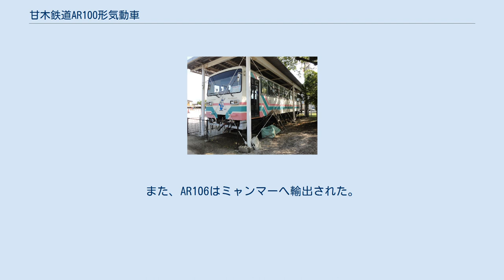甘木鉄道AR100形気動車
甘木鉄道AR100形気動車（あまぎてつどうAR100がたきどうしゃ）は、甘木鉄道で使用されていた気動車（レールバス）である。
 1986年（昭和61年）、日本国有鉄道甘木線の第三セクター化に際し、富士重工業にて製造された。
当初はAR101 - AR104の4両が製造され、輸送需要増に伴い1987年（昭和62年）にAR105が、1989年（平成元年）にAR106が増備されている。
 形式記号のARはAmagi Railway（甘木鉄道）を意味する。
 老朽化が進んだことから、2001年（平成13年）よりAR300形への取替えによる廃車が進められ、2006年（平成18年）末までに全車が廃車となった。
 形状は当時、富士重工業が第三セクター鉄道向けに製造していたLE-CarIIと呼ばれるタイプの二軸ボギー非貫通形バージョンにあたり、車体長15mで扉はバス用の折扉を車端部に配置し、側窓は上部固定、下部引き違い方式のバス用窓を採用している。
また車体側面にはリベットが打ち込まれている。
 前面は非貫通形の一枚窓となっている。
増備車のAR105・AR106はワイパー形状が他車と異なっている。
また全列車が基山 - 甘木間の運転であるため、前面窓下部に「基山 - 甘木」の表示板を掲出しており、方向幕は設けられていない。
 車体塗装は白地にピンク色、エメラルドグリーンの帯を配した塗装としている。
前面中央下部には甘木鉄道のマスコットキャラクター「レビット君」のイラストを入れている。
 外観的には伊勢鉄道イセI形や長良川鉄道ナガラ1形に酷似しているが、正面に方向幕がない点が異なる。
 台車は空気ばね台車である。
エンジンは直噴式ディーゼルエンジンのUDトラックス（旧:日産ディーゼル）PE6HT03(230PS/1900rpm)を搭載している。
これも伊勢鉄道イセI形や長良川鉄道ナガラ1形に準ずる。
 座席は扉付近にロングシートを配置し、中間部に一方を1人掛け、もう一方を2人掛けとしたボックスシートを配置したセミクロスシート構造としている。
なお、AR103は1992年（平成4年）にオールロングシートに改造された。
 冷房装置はエンジン直結式のものを備えている。
 運転台は車端中央部に配置しておりワンマン運転に対応している。
 AR104 AR104は廃車後、朝倉市内の「生い立つ保育園」に保存されている。
また、AR106はミャンマーへ輸出された。
これ以外の車両は解体処分となった。